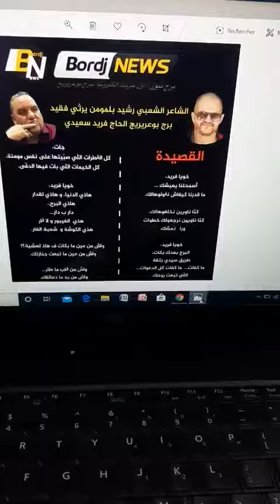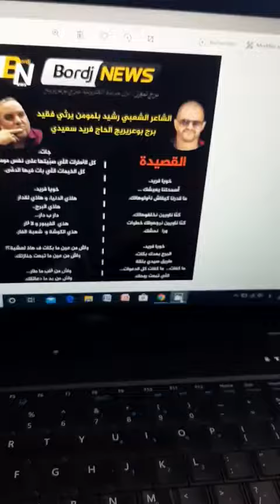قصيدة للشاعر رشيد بلمومن واداء الطبيب الدكتور جمال خضار يرثي فيقد برج بوعريريج الحاج سعيدي فريد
قصيدة للشاعر رشيد بلمومن  واداء  الطبيب الدكتور جمال خضار يرثي فيقد برج بوعريريج الحاج سعيدي فريد رحمه الله واسكنه فسيح جناته